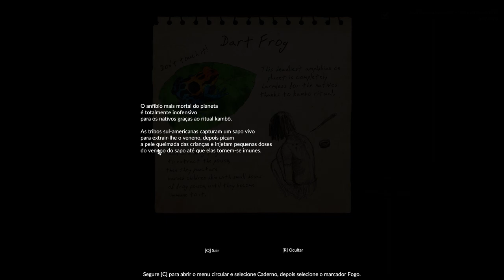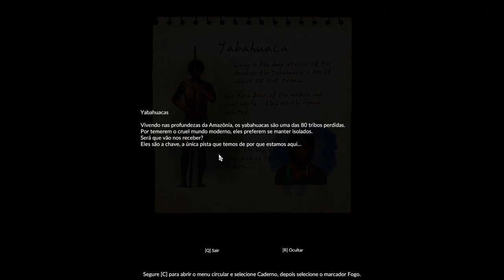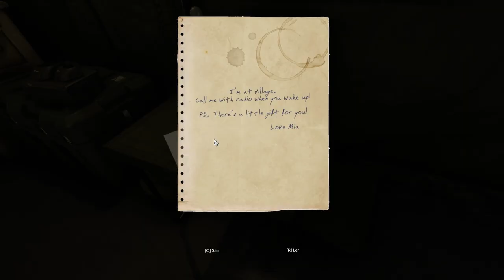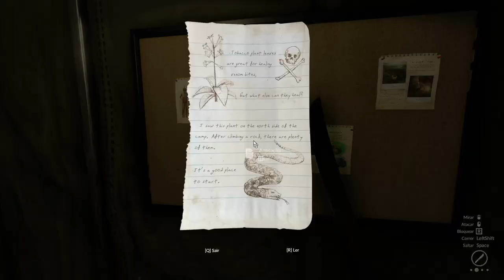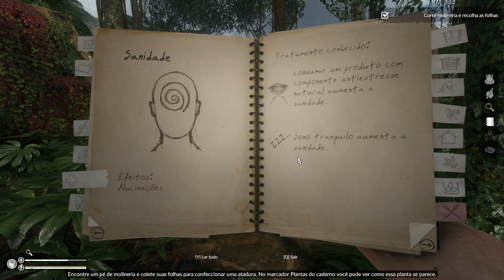Jogando Green Hell - Primeiras Impressões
Bem vindo ao Joey Canal Games. Aqui você encontra vídeos dos jogos mais atuais, gameplays sem cortes, comentários de jogos, e o que está acontecendo no mundo dos games.
No Joey Canal Games, temos várias lives streaming (ao vivo) durante a semana, de jogos competitivos e coperativos.
Então o que você procura no mundo dos games está aqui. Muito obrigado pela visita. Ass.: Joey